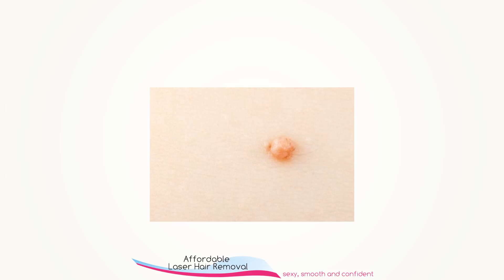Skin Wart Removal Treatment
What Are Skin Warts?
Warts are round, hard, rough growths that are caused by a virus known as HPV. The virus infects the epidermis, or top layer of skin, causing it to grow quickly and form a wart.

We can help you remove them at

CoLaz - Laser Hair Removal and Beauty Salon in Southall, Hounslow, London Paddington & Slough